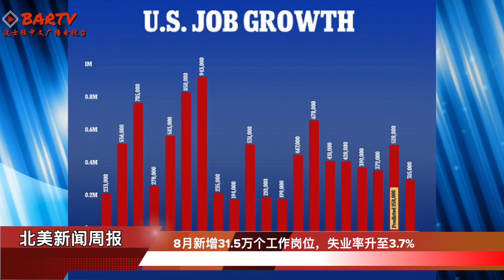【北美新闻周报】8/29-9/2 拜登在费城发表演讲“MAGA势力”决心“让国家倒退” | 8月新增31.5万个工作岗位 | 美国宇航局Artemis一号将前往月球 | 热浪席卷加州北部，火势迅速蔓延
拜登在费城发表演讲时说，“MAGA势力”决心“让国家倒退”
2.8月新增31.5万个工作岗位，失业率升至3.7%
美国宇航局的Artemis一号任务将前往月球:第二次发射尝试受到燃料泄漏的威胁
随着热浪席卷加州北部，火势迅速蔓延，人们纷纷撤离
疾控中心疫苗委员会支持更新COVID-19加强注射